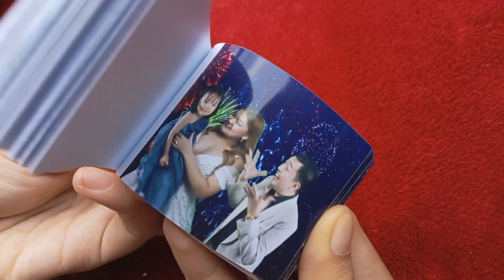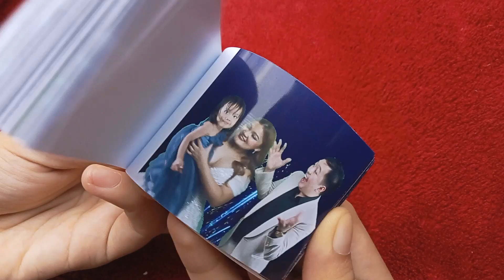Renzel and Armaine Wedding Awesome Video Flipbook Video